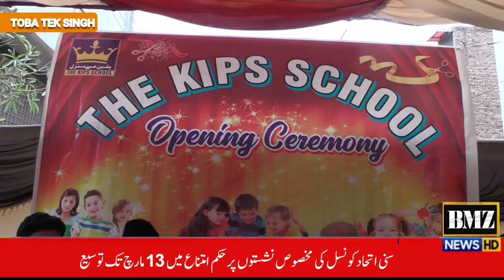ٹوبہ ٹیک سنگھ دی کیپس سکول کی شاندار افتتاحی تقریب منعقد ہوئی ۔